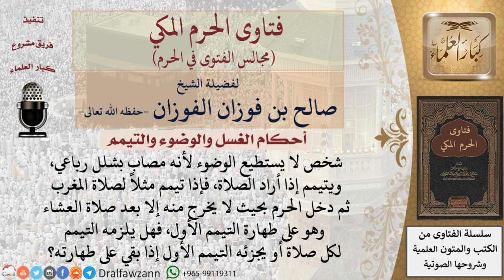ما حكم التيمم لشخص مصاب بشلل رباعي لأنه لا يستطيع الوضوء؟